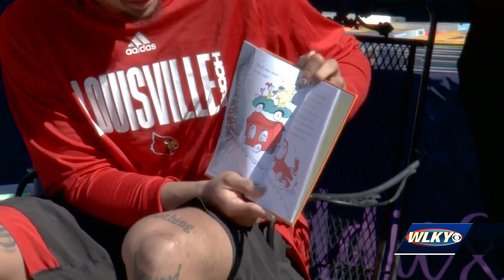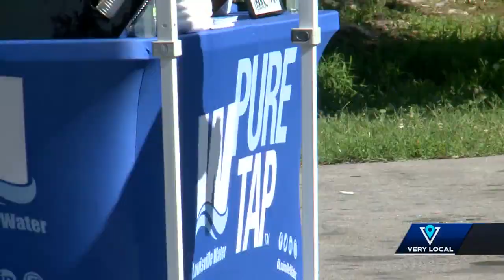UofL Men's Basketball team at Read, Sip and Play event